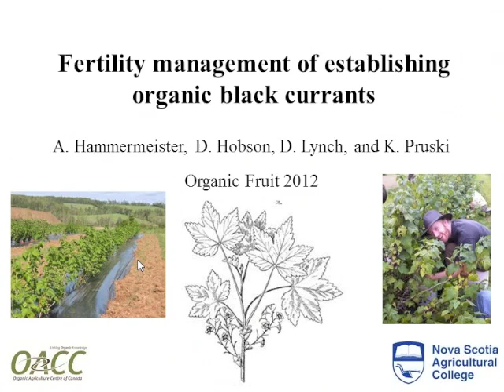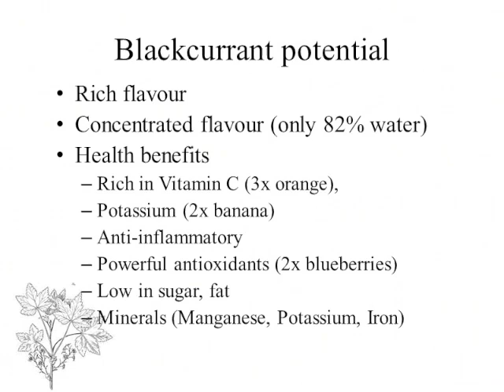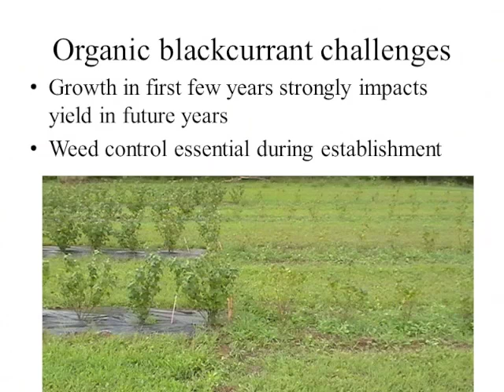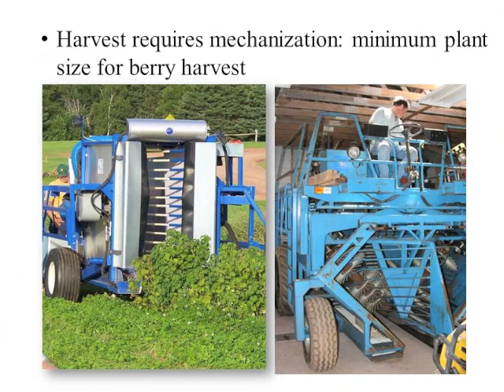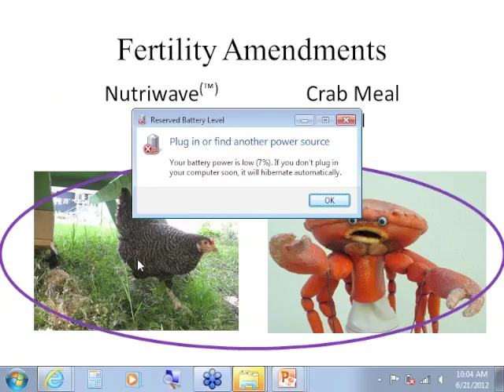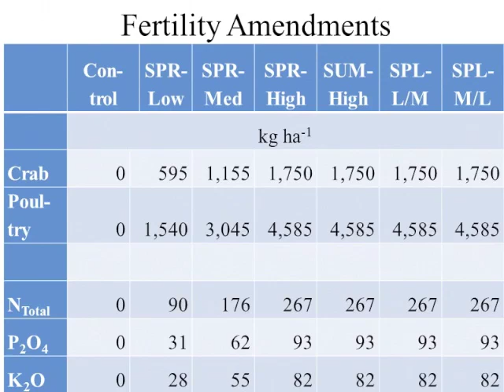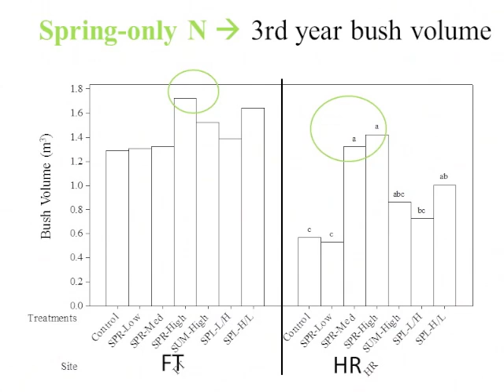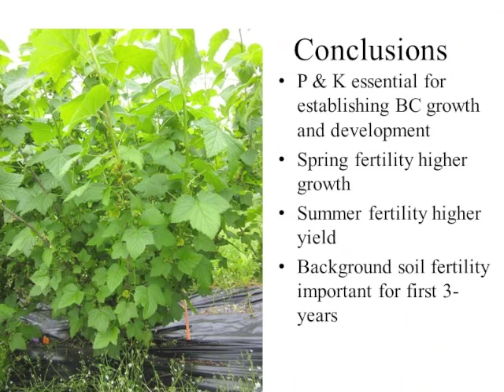Fertility Management of Blackcurrants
Title:  Fertility Management of Establishing Organic Blackcurrants (Ribes nigrum)
Speaker:  Andy Hammermesiter, Canada